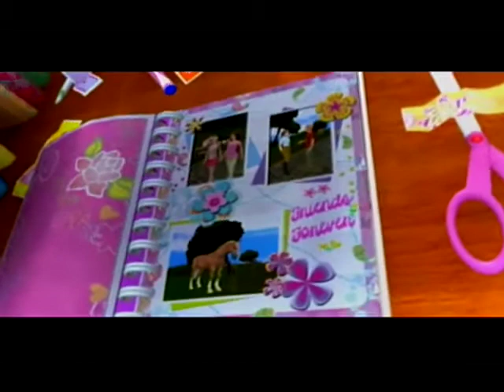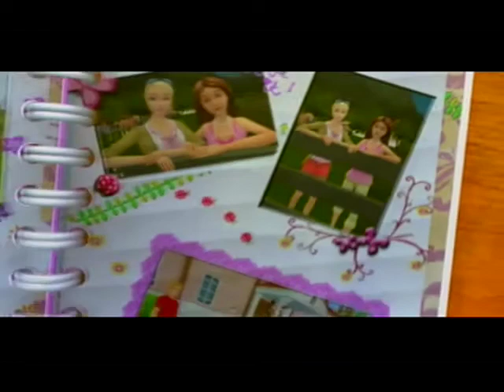Barbie Horse Adventure Finale: Graduated From Suffering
It's finally over, no thanks to Teresa (who I thinks also has some issues of her own)!